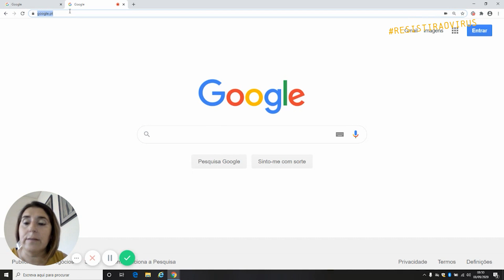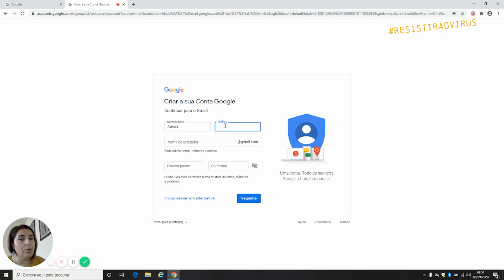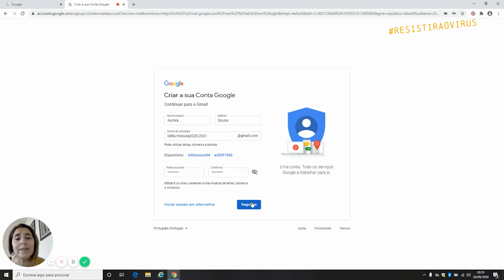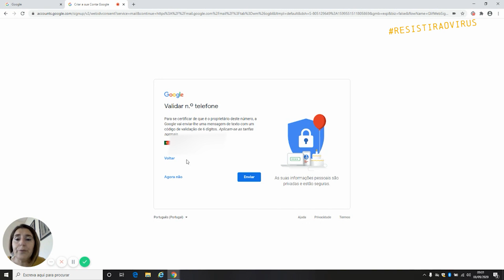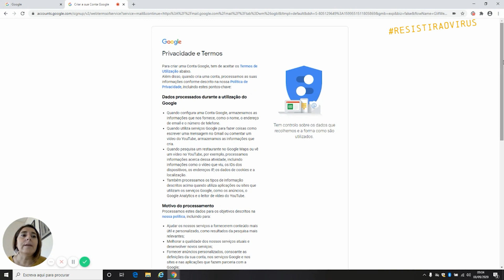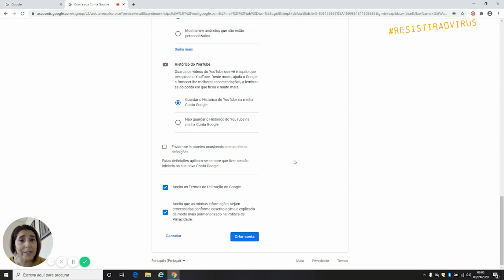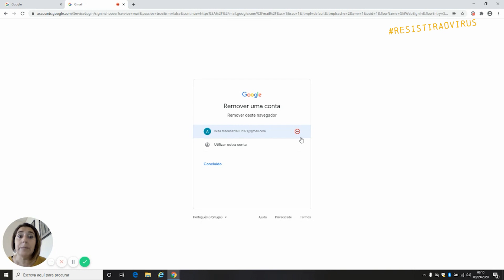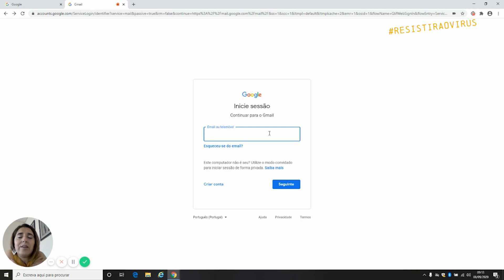Aula 1 - Informática